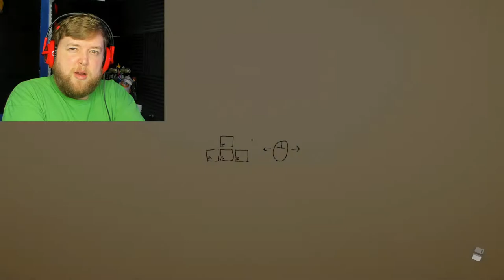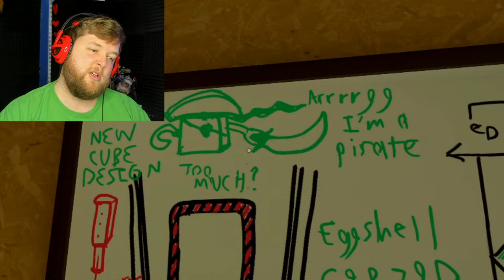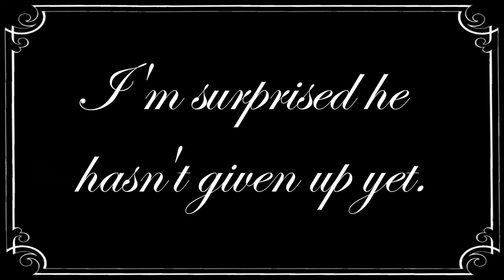SUPERLIMINAL | FUNNIEST HIGHLIGHTS LETS PLAY | PART 1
Ever wonder what goes on inside my head? Superliminal is here to answer that question, but naturally, it's just the funniest highlights of my Lets Play! So sit back, relax, and watch my Superliminal Funniest Highlights Lets Play Part 1! Part 2 is coming someday, I promise!

0:00 - The Highlights Begin!
8:00 - Hello Darkness
13:20 - Twenty Minutes Later
14:00 - Don't do what I just did

We hit A 1000 Subscribers guess I got what I wanted for Christmas! Since I spend so long making these videos I'm not sure if I would ever pull off a thousand subscriber special! So if it ever drops we'll you'll be the first to know!

Thank you everyone for your continued support, for watching our videos, sharing them, smashing that like button, and for hopefully reading these descriptions because I don't want to clutter up a video saying how about you share the video and like it.

Big Thanks to Conrad for his help in the voice lines for this video be sure to check the channel he wants to shout out!

Also, check out his Twitter!